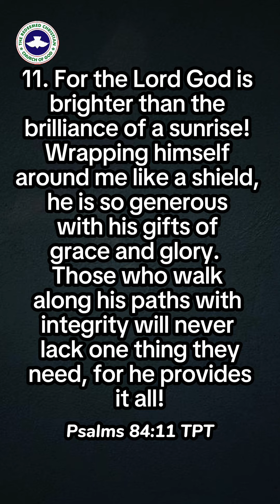Trust in God's provision Psalm 84:11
Trust in God's provision!  Psalm 84:11